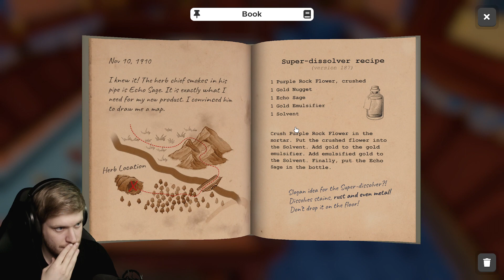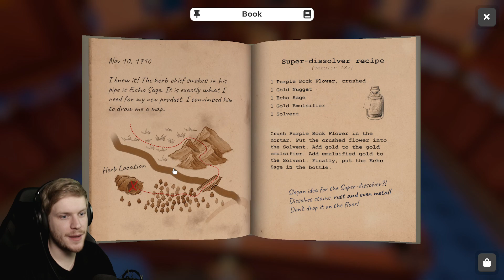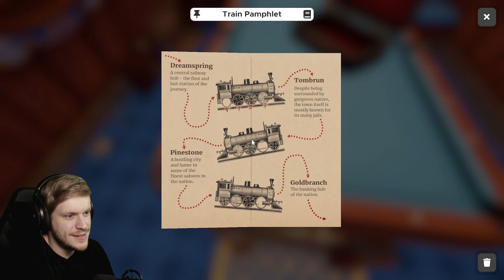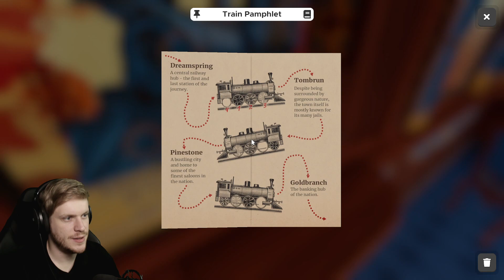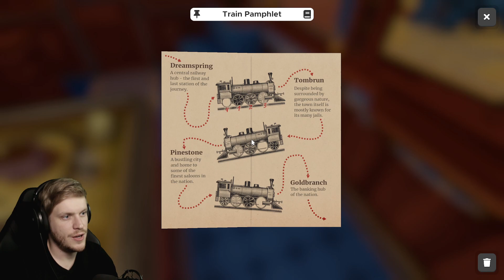A Vonat! - Szabadulószoba w/ Dávid